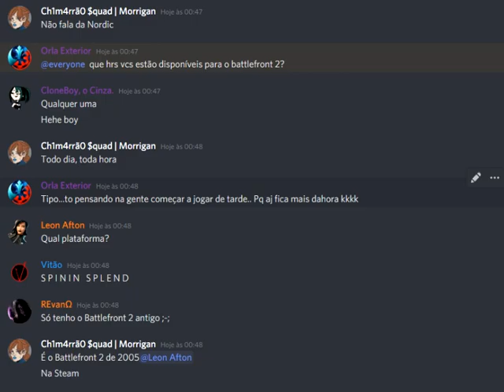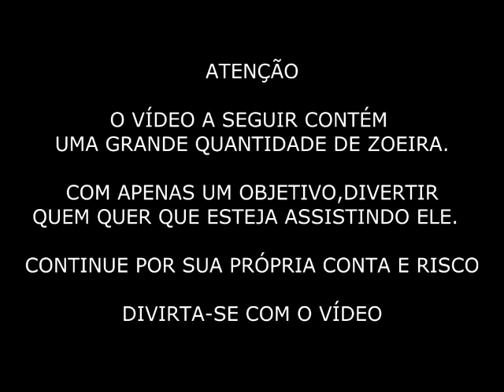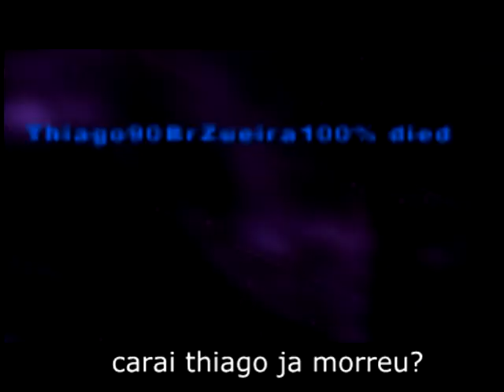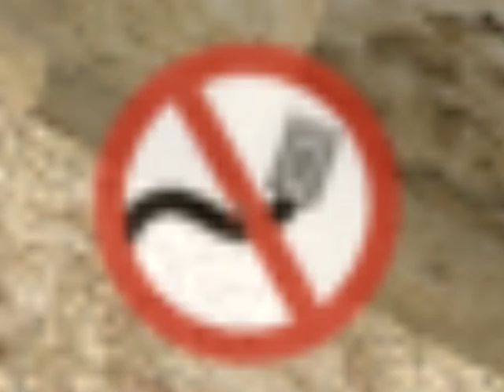ESPECIAL JOGANDO COM OS INSCRITOS [ may the 4th be with you]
FALA GALERA SEJAM MUITO BEM VINDOS AO CANAL ORLA EXTERIOR!
e no vídeo de hoje eu trago para vocês uma gameplay para comemorar o dia do star wars!!! (apesar de estar um pouco atrasada) bom nesse vídeo eu me reuni com a galera do discord e chamei eles para gravar ^ ^ eu espero que vocês gostem por que ficou bem dahora, não se esqueçam de deixar o like se inscrever se ainda não é inscrito e compartilhar com todos os seus amigos!